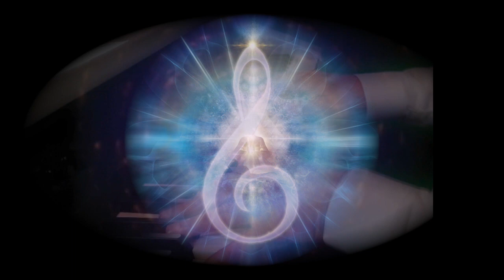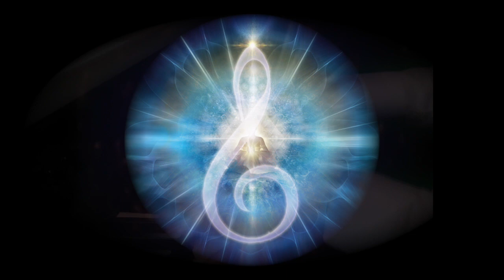Maui Wowie Dreams by Steven Halpern 4/20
Maui Wowie Dreams 4/20 from the upcoming album Cannabis Dreams Vol. 2 by Steven Halpern.

Inspired by the uplifting green goddess energy of Maui's legendary cannabis, this music embodies the intention for a high coherence spiritual experience, even without herbal assistance. Especially with good headphones, it's like a trip to the island without getting on a plane.

Many musicians and artists have been inspired by cannabis, from Liszt and Chopin to Miles Davis and Carlos Santana. Over 55 years ago, I noticed that on rare occasions, a toke or two of a particular strain would take me to a place where I would hear music differently.  Each composition is thus attuned to a particular strain. which I would keep consistent throughout the recording process.

I  never released these tracks until cannabis was legalized in California and I was invited to be a Brand Ambassador for a leading dispensary.

Each track on CANNABIS DREAMS is ‘co-composed’ with inspiration from a specific strain.

This track features Yamaha C7 Concert Grand Piano, mixed with a digital delay and reverb setting to simulate the way that I heard music the first time I experienced real Maui Wowie on the island of Maui in 1980. Years later I overdubbed a celestial choir, and the final mix adds hypnotic ocean waves for natural entrainment attuned to the Earth’s Schumann resonance.

Experience the subtle differences and vibe of each track! Available soon at Amazon, Apple Music, and your favorite streaming platforms.